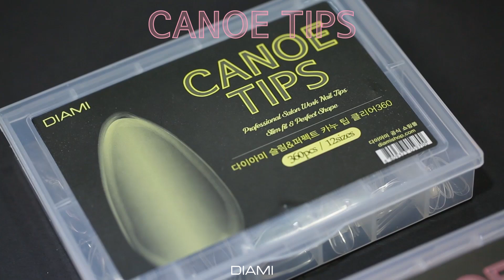카누팁 10분 네일연장으로 유명한 세상에서 가장 쉬운 손톱 연장 방법 Canoe tips tutorial : Nail Extension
안녕하세요? 다이아미 카누팁 사랑해주셔서 감사합니다. 스텝 바이 스텝를 새로 찍어서 올려드려요! 팁히 하얗게 변하는 게 싫다 하시는 분들은 이 방법대로 진행하시고 난 후에 손톱 길이 연장을 하시면 좋을 것 같아요!

Thank you very much for loving DIAMI Canoe Tips! We would like to introduce our new step by step tutorial! If you dont like white surface after gel cleanser, please use this way! This is the Official tutorial.

10분네일연장 으로 유명해진 세상에서 가장 쉬운 연장, 카누팁! 더 궁금하신 사항은 댓글로 문의해주세요~

The world easiest nail extension Canoe tips! Only 10 mins & long lasting like 3-4 weeks!

- 카누팁 특징 -
1. No! 글루
2. No! 파일링
3. No! 빌더젤

* 카누팁은 웰 선이 없고, 측면 엣지라인의 커브가 자연손톱을 감싸는 형태입니다.
 * 표면커브가 이미 완성된 형태이므로, 파일링을 최소화할 수 있습니다.
 * 더욱 아름답고, 손쉬운 손톱연장을 위해 개발했어요.

Q. 카누팁 & 콘팁 & 이지풀팁에는 무조건 필소굿?
A : 카누팁 & 콘팁은 특수 뒷면처리로 필소굿이랑 딱 맞아요~ 게다가 필소굿은 쏙오프도 쉽고, 손톱 손상도 적어요! 오래가는데 손톱 손상도 적다? 답은 필소굿이죠~! 접착성이 좋고, 쫀쫀한 필소굿으로 한 번에 쉽게 붙이고, 오래 오래 튼튼하게 유지하세요!